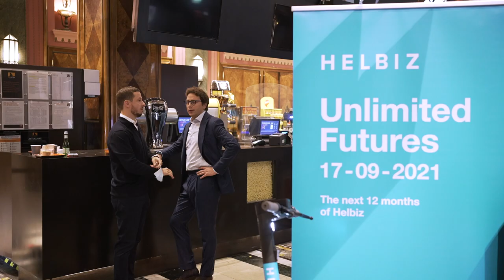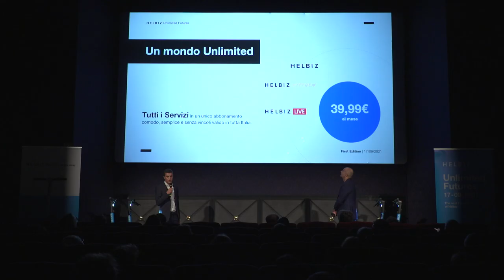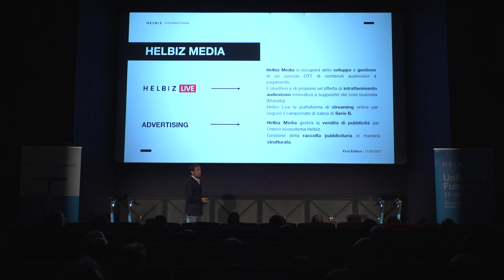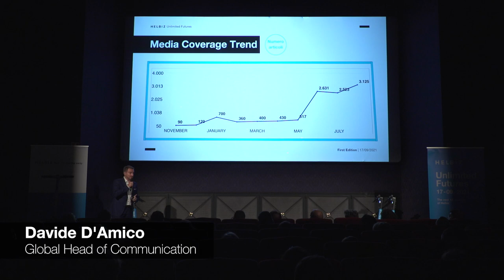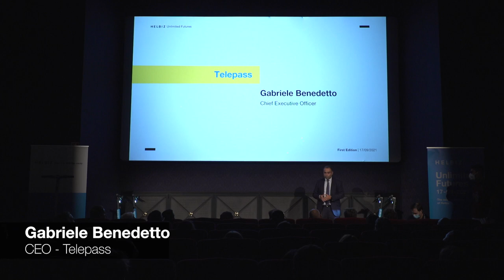Unlimited Futures | The First Helbiz Convention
After the Nasdaq listing, we continued to expand and our team has become bigger and bigger. So we launched a new tradition for our HelbizFamily, «Unlimited Futures». From now on, this annual event will be an opportunity to meet each other, set our goals, and talk about our ideas and our mission.

So, what awaits us in the next year? Follow Helbiz in the next months to see the outcome of our first annual convention 📲